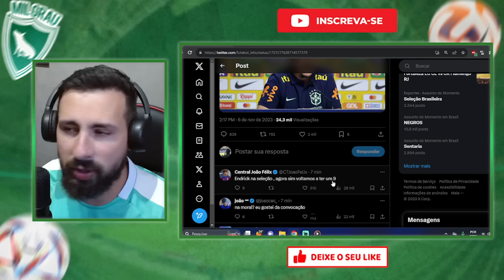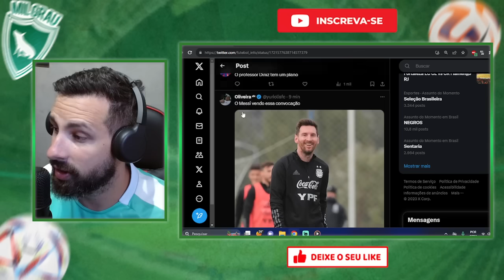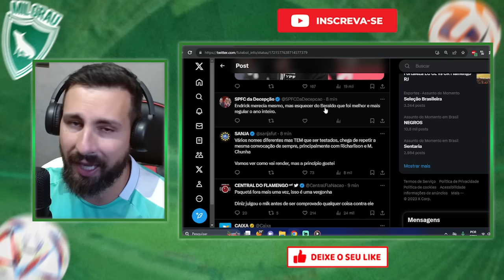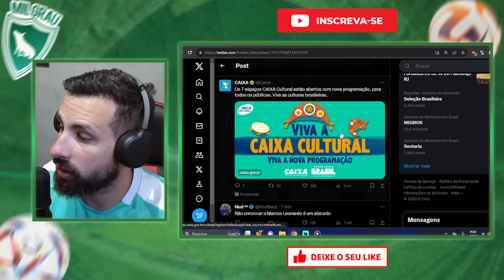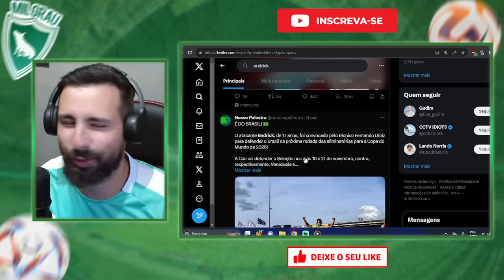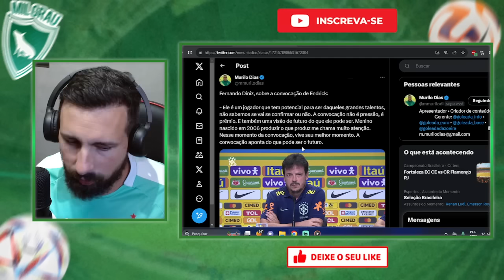FRENTE A FRENTE! ENDRICK É CONVOCADO PARA SELEÇÃO PRINCIPAL E PODE ENFRENTAR MESSI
O Garoto Endrick foi convocado para seleção brasileira de Fernando Diniz, após chamar a responsabilidade em grandes jogos contra Boca Juniors, Santos e Botafogo. Os jogos serão contra Colômbia e Argentina.